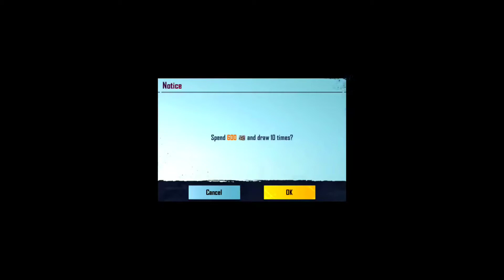Blood Raven X-Suit Crate Opening | ZainOp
NOTE:- ⚠️
This is my own video which has been uploaded from 'ZainOp' youtube channel & all the Musics which are used in this video all are credited by the artists.

Follow & Join For More

[ Join My Whatsapp Group For Cheapest UC & PUBG Acc Buy/Sell ]

Keep Supporting 💪🏻
Keep Loving ❤
Keep Sharing ⤴
 💓𝗧𝗛𝗔𝗡𝗞𝗦 𝗙𝗢𝗥 𝗬𝗢𝗨𝗥 𝗟𝗢𝗩𝗘💓
I hope you liked this video, if you do then please hit like and subscribe to my channel for such and good video and stay connected with me on (Zain OP)